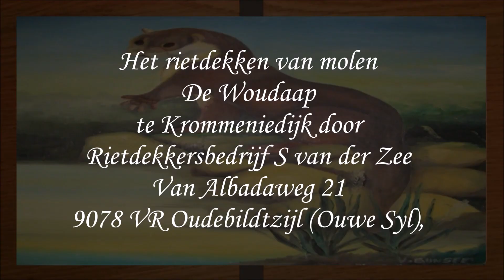Het rietdekken van molen De Woudaap te Krommeniedijk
Het rietdekken van molen De Woudaap te Krommeniedijk door
Rietdekkersbedrijf S van der Zee Van Albadaweg 21
9078 VR Oudebildtzijl (Ouwe Syl). Met dank voor alle foto's Lia van Beest, Stichting Krommenieër Woudpolder , Molenaar Fulco Rol en zijn vrouw en Rietdekker Sijbe van de Zee.